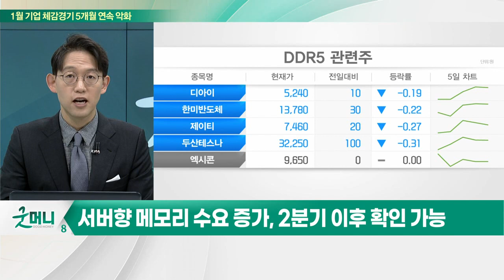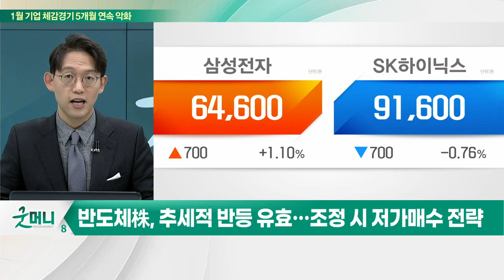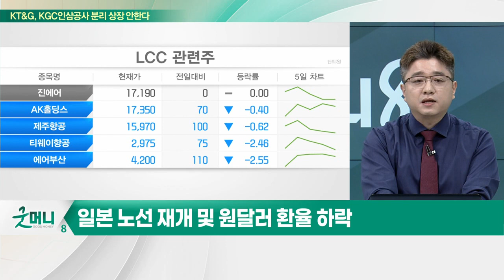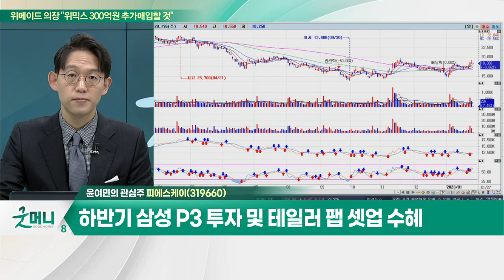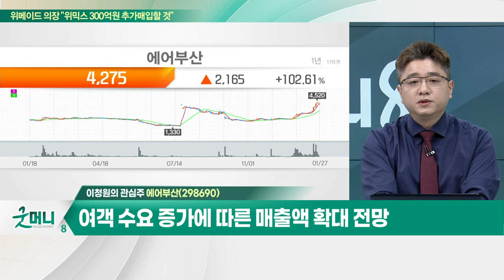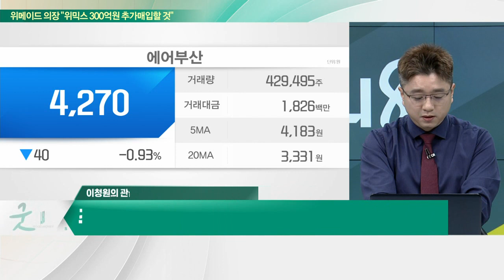피에스케이(319660)… 메모리 업계 수주 감소 우려 대비 선방 기대 / 에어부산(298690)… 여객 수요 증가에 따른 매출액 확대 전망_개장 관심주 (20230127)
Q. 삼성·SK, '반도체 한파' 탈출 기대…전략은?
Q. LCC 업계, 흑자전환 기대… 수요 회복 될까?

- 올해 매출액 4,802억원… 전년비 +3% 전망
- 메모리 업계 수주 감소 우려 대비 선방 기대
- 하반기 삼성 P3 투자 및 테일러 팹 셋업 수혜
- 실적 우려보다는 하반기 업황 반등에 주목

에어부산(298690)
- 여객 수요 증가에 따른 매출액 확대 전망
- 상대적으로 낮은 매출원가 증가율
- 주가 상승세 뚜렷… 매수 유효